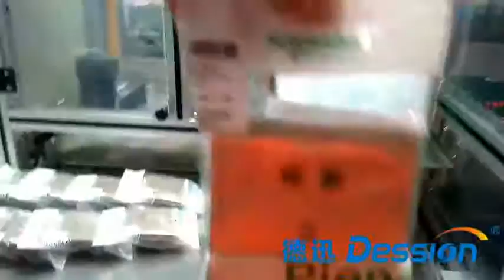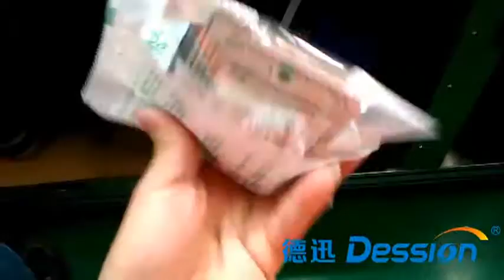Flapper, manual, screw level packing machine